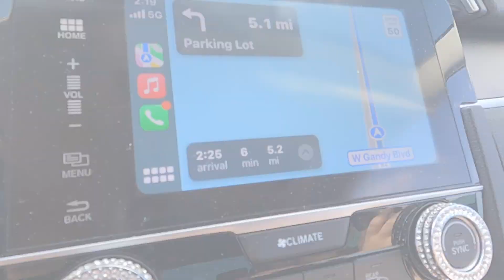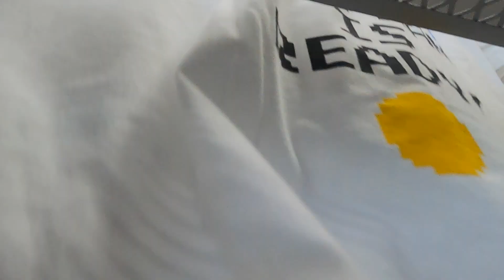THRIFT WITH US | goodwill outlets | thrifting finds | sister vlog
Come thrift with my sister and me!